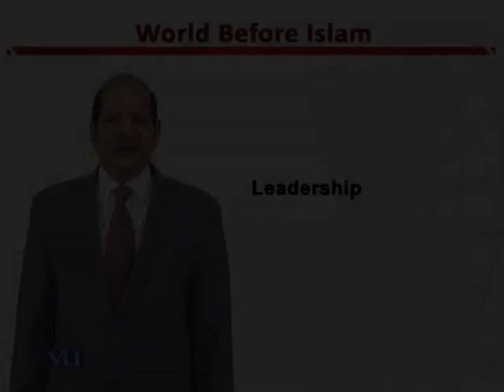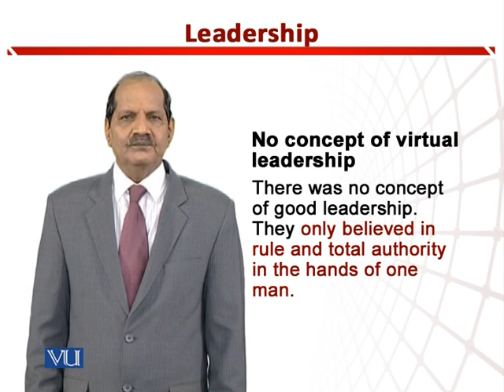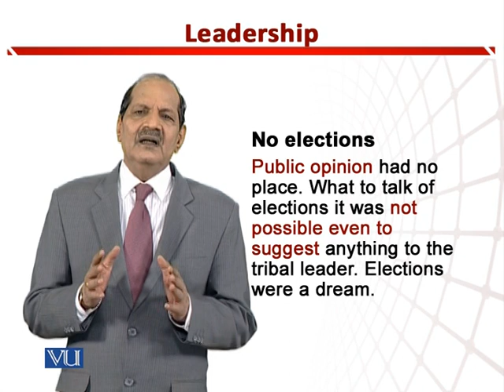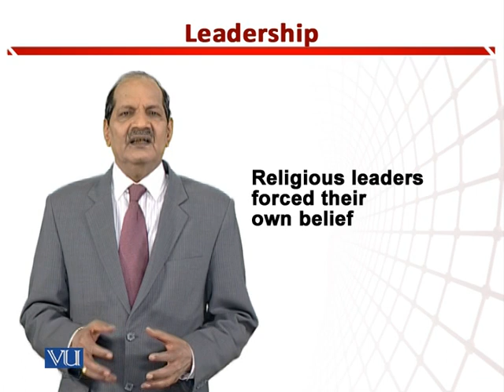Leadership | Teaching of Social Studies & Islamiat in Early Years of Education | EDU306_Topic077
Topic077: Leadership,
By Dr. Zafar Cheema